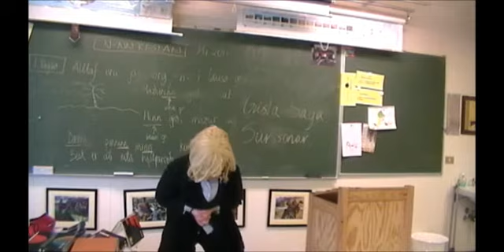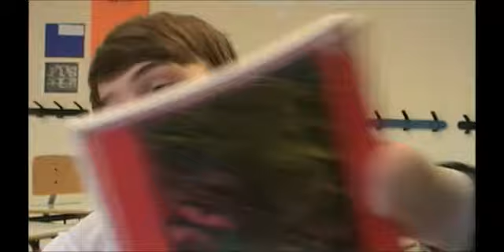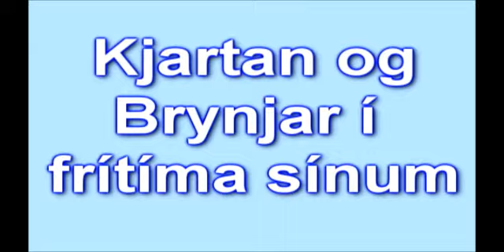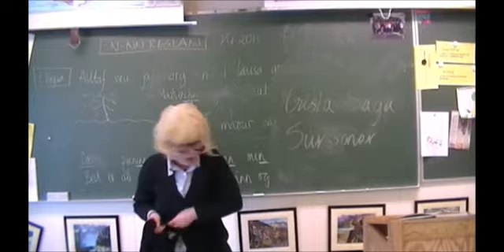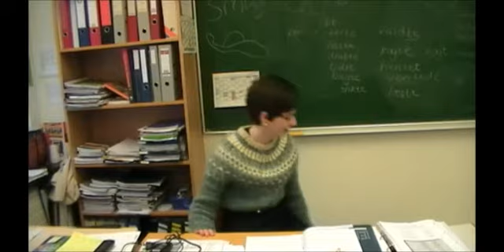Álftó Skaup Partur 2